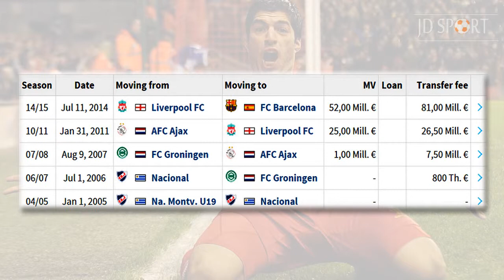[ProFile] LUIS SUÁREZ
Luis Alberto Suárez Díaz is a Uruguayan professional footballer who plays for Spanish club FC Barcelona and the Uruguayan national team as a striker.